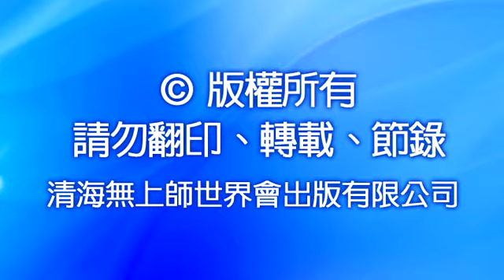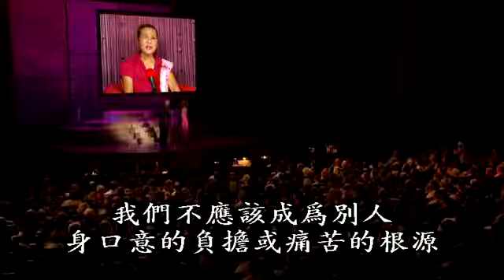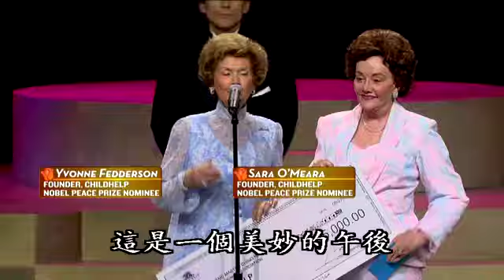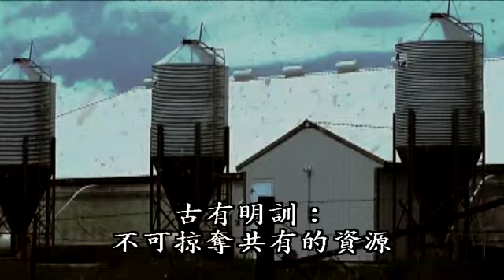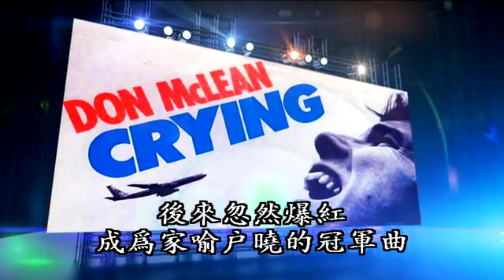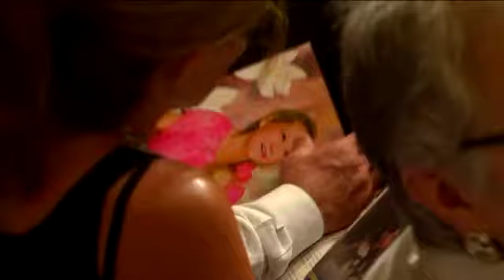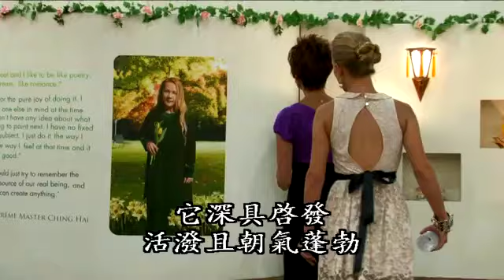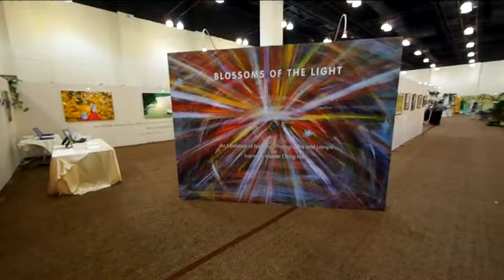999(1.2.3) 《真愛》 無上師電視台五週年慶音樂劇- 第2集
《真愛》音樂劇共三集，內容分別含括：
第一集：主持人及特別來賓致詞與介紹、《真愛》音樂劇。
 第二集： 清海無上師視訊致詞、公益團體特別慈善捐贈儀式、名主持人心聲：「我們為何持純素？」、美國傳奇歌手唐‧麥克林演唱會—演唱最受歡迎的《美國派》和《梵谷》等歌曲。
 第三集「特別片段」：活動前後媒體報導、「靈感來源： 清海無上師靈性之旅的真實故事」、無上師與藝術家往返信件、無上師電視台簡介、《真愛》排練花絮、世界各地達官顯要致賀詞。
以上三集影音均收錄精采動人的「幕後訪談」。
這是一場結合創意與傑出團隊的驚人傑作！受到 清海無上師非凡的生活歷練所啟發，並以無上師源自內心深處的詩作為題材配樂，無上師電視台五週年慶音樂劇《真愛》，史無前例地結合百老匯及好萊塢戲劇、音樂，精采完美呈現！
《真愛》啟發自真實的愛情故事：一九七０年代的慕尼黑，一位來自悠樂（越南）的年輕女子「青青」與英俊的德國醫生戀愛並幸福地結為連理。但青青必須很快做出痛苦的決定--是繼續幸福的生活，或是放棄它，以追求更高理想及能與人類分享的幸福。青青因而踏上發現自我、愛與靈性的冒險旅程。
參與《真愛》的著名作曲家、演員及所有幕後工作人員，多來自奧斯卡獎、艾美獎、東尼獎、葛萊美獎的得主及提名人。全劇由四十位演員、百老匯得獎明星以及二十位演奏家交響樂團參與演出，再加上氣勢恢宏如同著名百老匯般的音樂劇場景，令人深深陶醉在這場無比興奮與感動的殊勝音樂劇中。
盛會的高潮是榮譽貴賓 清海無上師透過視訊致詞，她完美詮釋「真愛」的含義，並期許我們能夠也應該成為愛的榜樣，要樂善好施、關懷他人、給予和平，這樣別人想到我們時、記起我們的名字時，就會感受到快樂、愛、慰藉，甚至高雅，他們的好品質也會閃耀出來。
此外，無上師強調我們應該吃素，吃素是救世界的重要條件。吃動物的肉就等於是削弱我們神聖的本質和內在的愛。我們都來自上帝，原是真正的人類、是上帝真正的子女，可直接與光、與宇宙指揮中心的大明師力量溝通。但如果我們吃動物，人類和動物的血型和基因碼會相混，使我們失去萬物之靈與真人類的地位，而變成不純淨的混合體，並可能因此從物質界中被淘汰、回收、篩選，再度淨化後才能再使用…。
最後，無上師祈求世人要對世界、小孩、萬物眾生多展現百分之一的愛：放下口腹之欲，放下那塊肉，並停用相關殘忍製品。如果每個人都能帶給四周更多愛並擴展它，超越家庭的愛，這些愛就足以產生所需的百分之百愛力，驅散我們生存的最大威脅。「我已積存百分之九十九了，但這百分之一非常重要。它來自你們，你們的百分之一。請付出更多的愛！」
更多免費下載精彩影片: